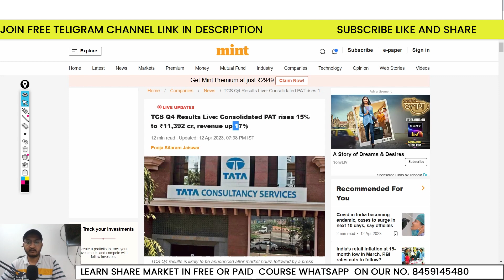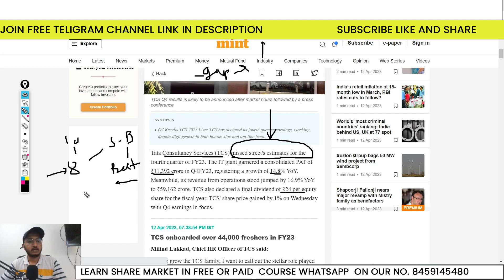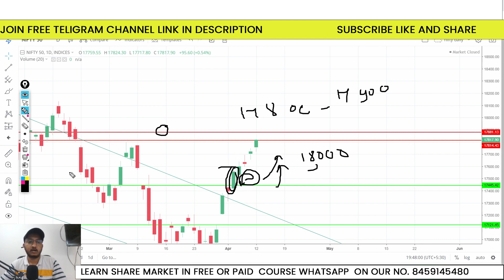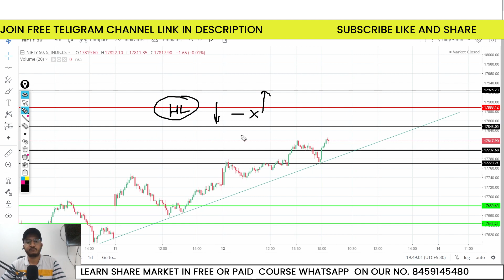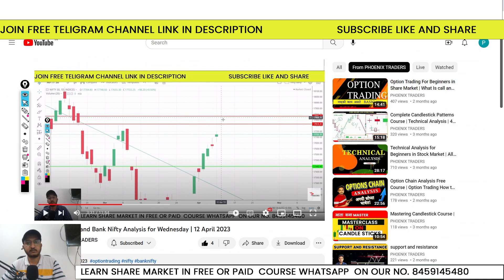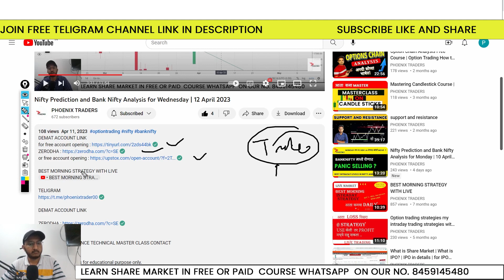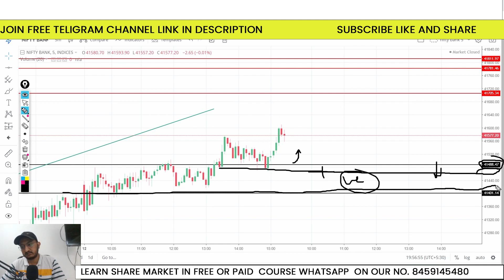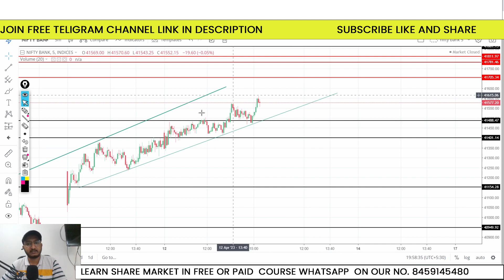Nifty Prediction and Bank Nifty Analysis for Thursday | 13 April 2023